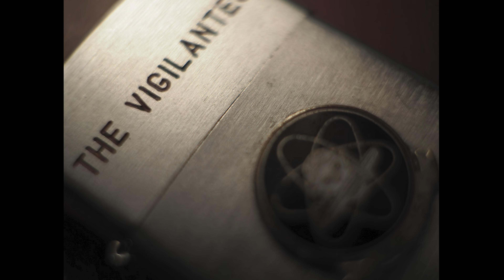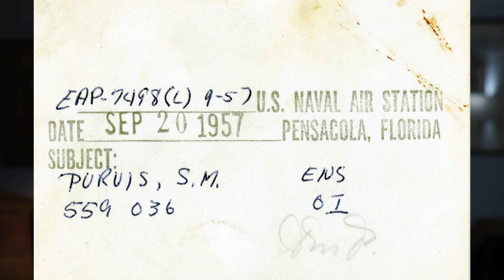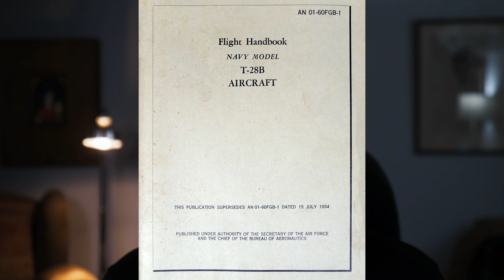The Dad Project--The Second Installment: Flight Training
Welcome to “The Dad Project”. This is my effort to tell my dad’s story through the planes he flew from the first to the last in that order. The first flight was on November 8th, 1957, and his last was on September 10, 1998.

I had hoped that my dad would be on camera telling me these stories, but he died recently, so I am telling his story for him. I have his autobiography, his flight logs that tells a precise story of landings and takeoffs that should equal the other except for one fateful flight on June 20th, 1973. More on that in a future installment

If I am successful, “The Dad Project” will span a minimum of thirty-eight installments. One installment for each type of plane he flew. From the antiquated DC-6B to the wonders and exhilaration of the F-14.

In this installment we look at the T-34 Mentor and the T-28 Trojan. Two very successful and long lived airframes.

So, I hope I can do his career justice as I set out on this journey.

And for the camera and equipment geeks out there—

Both stills and video shot on the OMD EM-1 II with the Olympus 17mm 1.2 lens sitting atop a Giotto MH1301 Ball Head attached to the iFootage RB-A200 Cobra 2 22" Round-Base Monopod
Recorded with Movo VXR10 Microphone through a Sarmonic Smartrig + Audio Mixer.
Lights used—Pixel G1s RGB Video Light, Viltrox L116T and a Falconeyes RX-8T LED Light